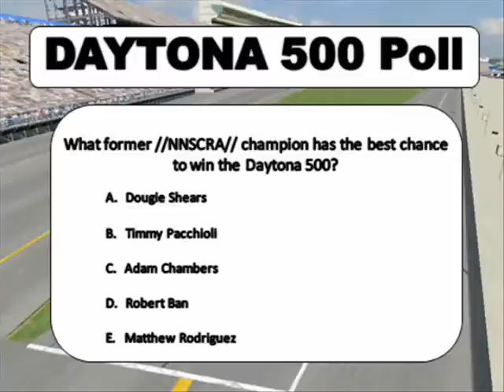//NNSCRA// Season 3 Snickers Cup Series- Budweiser Shootout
22 drivers 16 laps. who will take home the check?